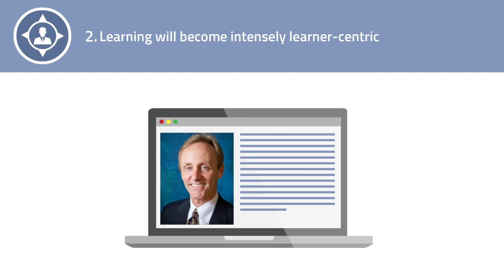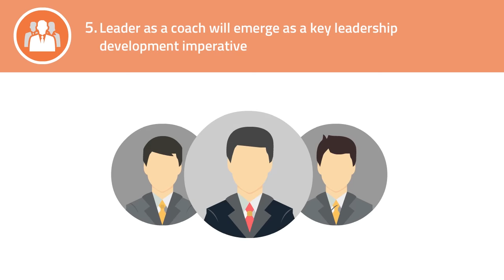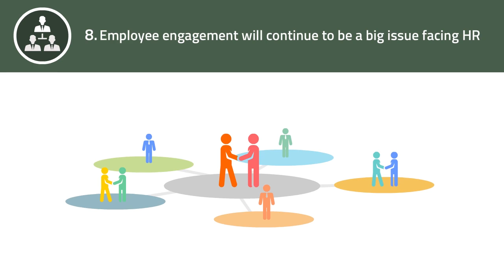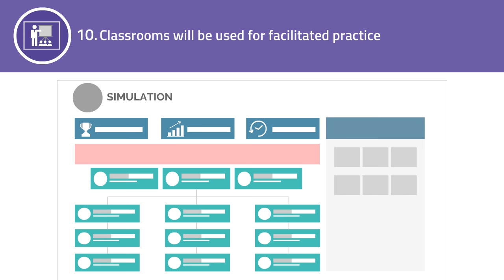KNOLSKAPE - Talent Transformation Predictions 2017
Top 10 Talent Transformation Trends for 2017

2017 is going to be a defining year for companies to develop their talent strategy and deal with tectonic changes ushered in by shifts in technology, customer expectations, hypercompetition and expectations of a new-age work force